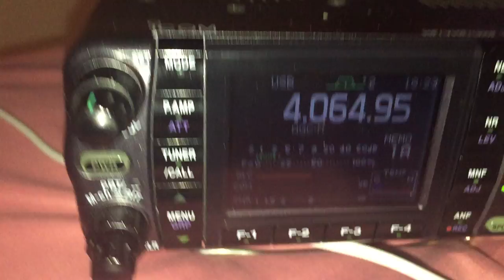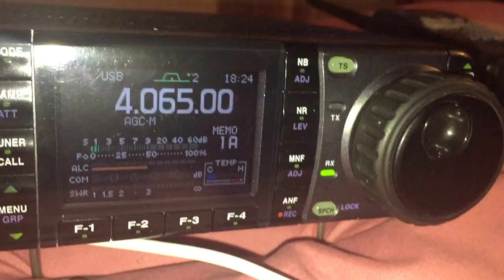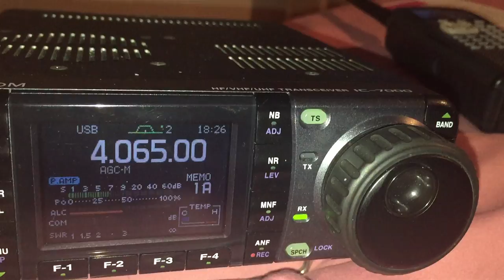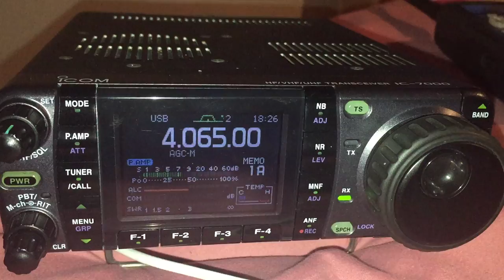WHYP Pirate Radio on 4065 Khz Halloween night. Oct 2017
Pirate radio WHYP operating on 4065 KHZ on halloween night.